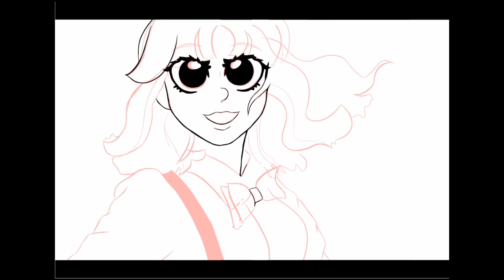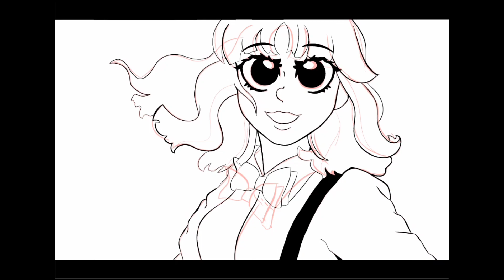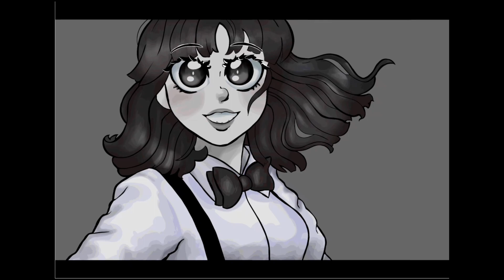Mariya Takeuchi Plastic Love プラスティック・ラヴ Fanart Timelapse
Craving for more?